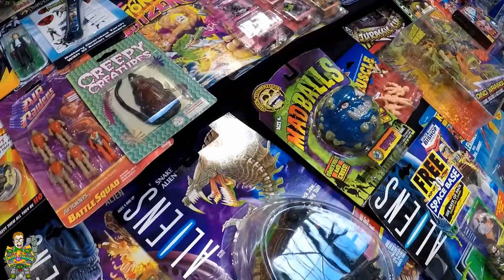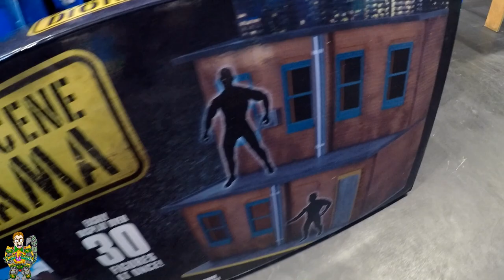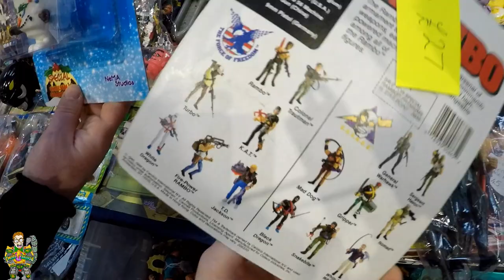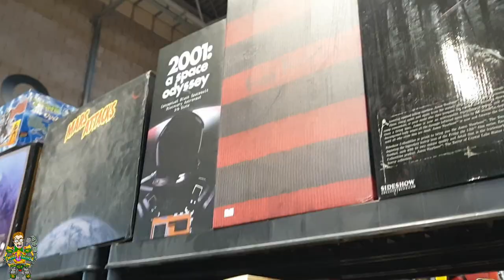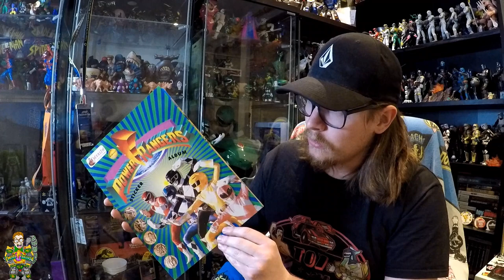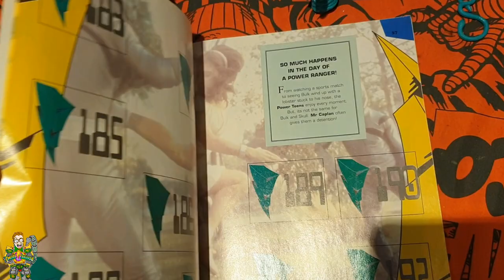MEGA TOY HUNTING AT THE NEC TOY FAIR. UKS BIGGEST TOY SHOW FOR RETRO AND VINTAGE ACTION FIGURES.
Lets go NEC TOY FAIR!

Buzzing to be hunting toys at my favorite toy show, the NEC Toy Fair. But this time it is not just me toy hunting. ED'S RETRO GEEK OUT all the way from Belgium has come over to join the toy hunt.

Join Empiretoys1138, Ed's Retro Geek Out, The Girl Strikes Back, Andys Toys and Models, Mr Dan Plastic, Retro Ghetto, Into the Verse Toys, Bugys Toy Box and many more for this action packed action figure toy hunt!